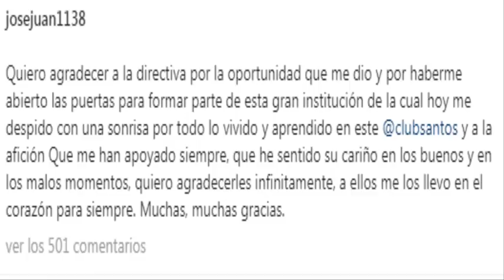¡BRYAN ANGULO SERIA NUEVO REFUERZO DE SANTOS! | 'GALLITO' VASQUEZ MANDA MENSAJE A LA AFICIÓN